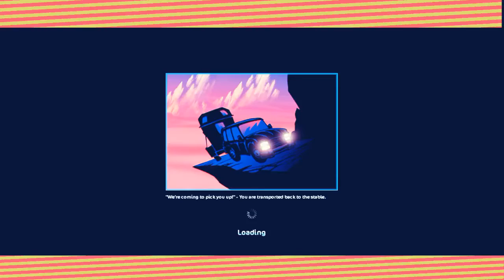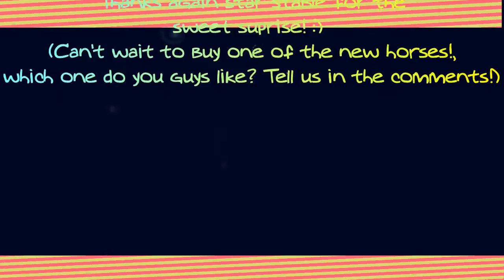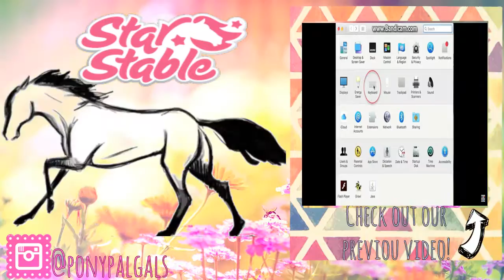Unlocking South Hoof and buying an English Thoroughbred! :D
Hey gals,
A few days ago, Laya had decided to buy the flea bitten grey Thoroughbred! She also unlocked South Hoof! Both Laya & Phoebe are thrilled with the update! We cant wait to be able to buy the cute new horses! Which one do you guys like?

Love y'all,
Laya & Phoebe

Questions, requests, or anything else?

Follow our Instagram: @ponypalgals

=3